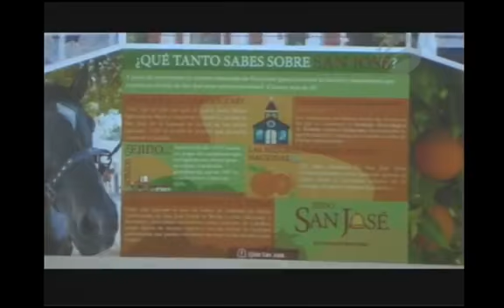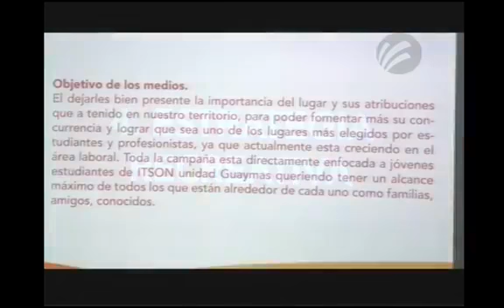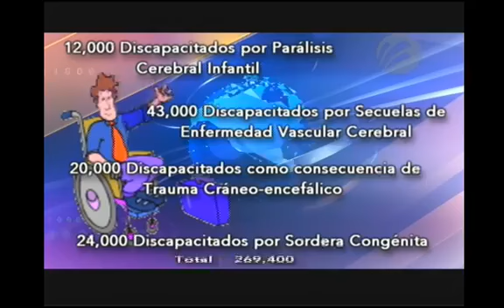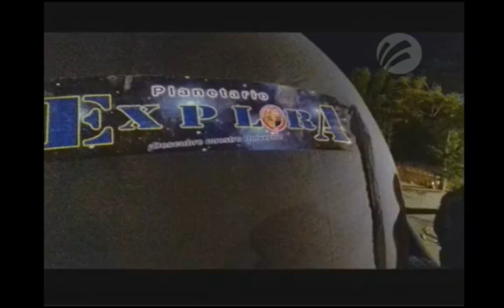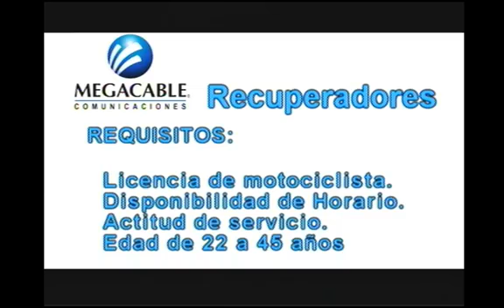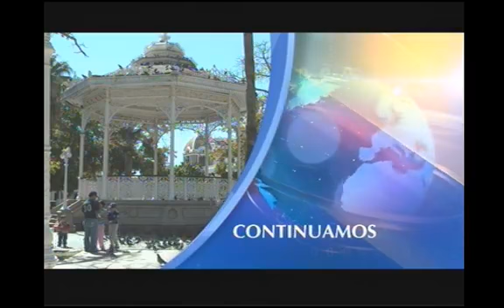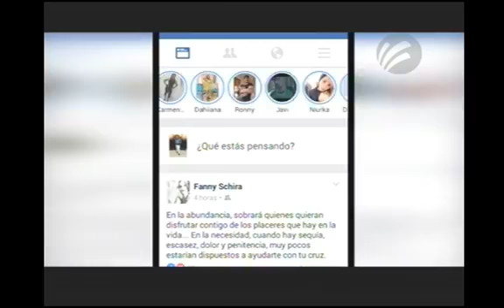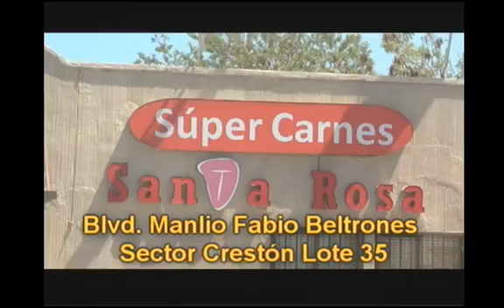La información de nuestra región en Meganoticias Guaymas